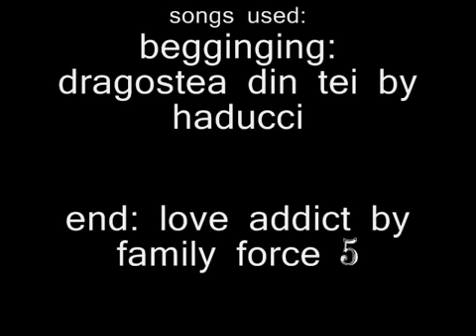family guy ding fries are done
ding fries are one